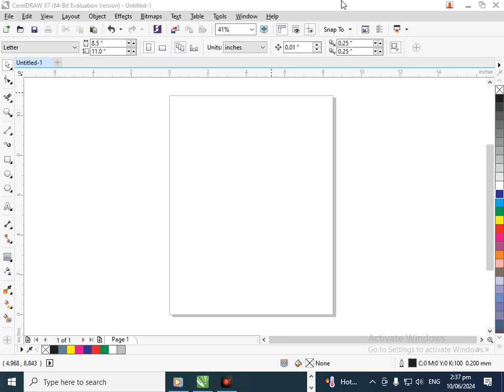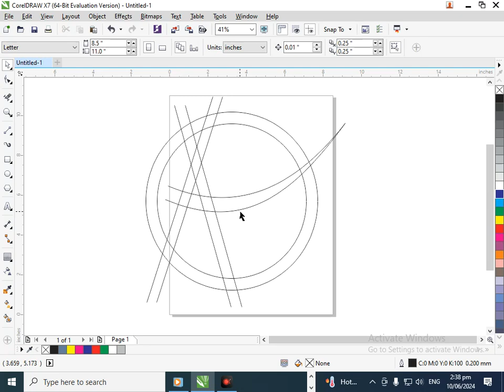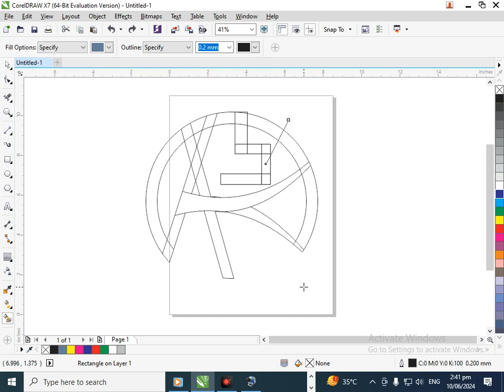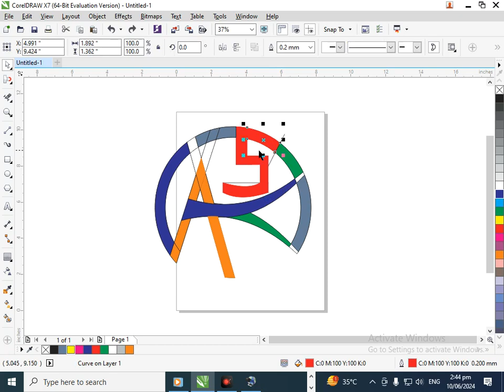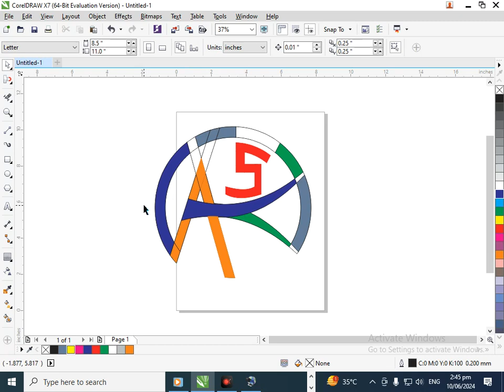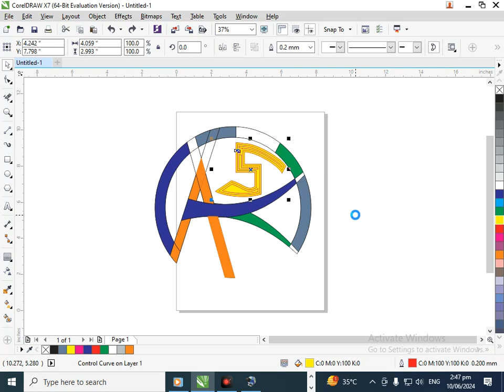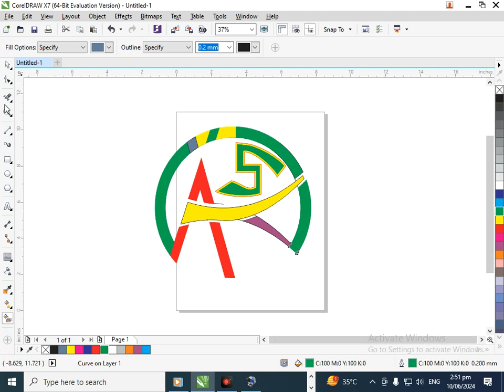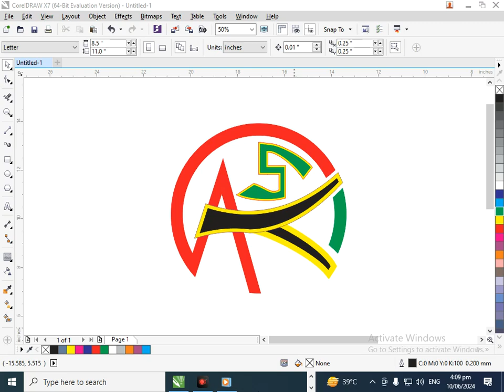AKS logo in Corel Draw. Corel Draw Tutorial.